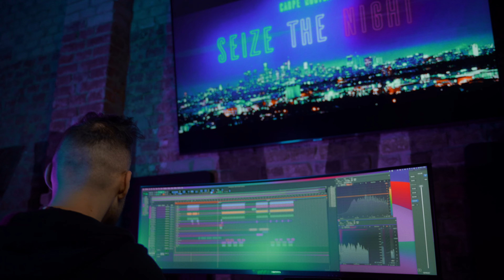NIGHT RIDE by Karel Havlíček - Music from the film SEIZE THE NIGHT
Music Video for Night Ride by Karel Havlíček - Music from the film SEIZE THE NIGHT.

Over the course of one night, a whirlwind romance between a drug dealer and a mysterious singer takes them on a collision course with a dangerous mind-control drug through the Los Angeles underground scene.

PUBLICIST
Wendy Shepherd

DISTRUBTED BY
Glass House
1202 Walnut Ave
Long Beach, CA, 90813
United States